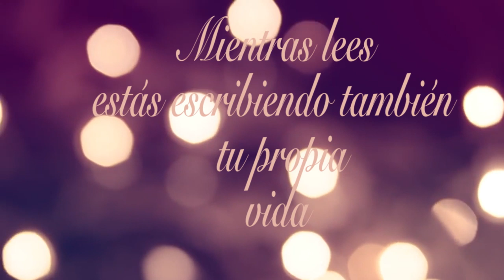BOOKTAG INTRADUCIBLE || La Pecera de Raquel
Hola y bienvenid@s a mi pecera, hoy os traigo un booktag, el "booktag intraducible" que os recomiendo mucho ver porque os vais a reír un rato con mi dominio de los idiomas.

Club de lectura: "El club de la pecera":
En Goodreads:

¡Besos!